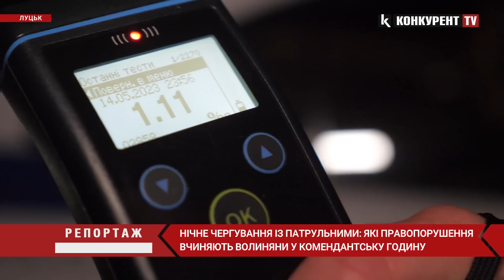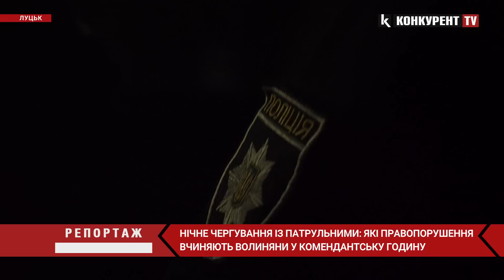🤬Розтрощений ніс, напад на журналіста, погрози вбити...ЧИМ ЖИВЕ НІЧНИЙ ЛУЦЬК? Чергування з поліцією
Уже більше року триває повномасштабне вторгнення Росії в Україну. Із 24 лютого 2022 року по усій території країни запроваджена комендантська година. Усе задля безпеки громадян, виявлення підозрілих осіб та ДРГ, тощо.

Разом із тим завдяки цим заходам зменшилася і злочинність, про це запевняються у національній поліції України. Проте є той відсоток громадян, які не зважають на комендантську годину. та навіть вдаються до вчинення незаконних дій. Тож наша команда покаже нічне патрулювання патрульний поліцейських Волині. Ми поглянемо, скільки людей і які правопорушення вчиняють волиняни, та яке покарання на них чекає